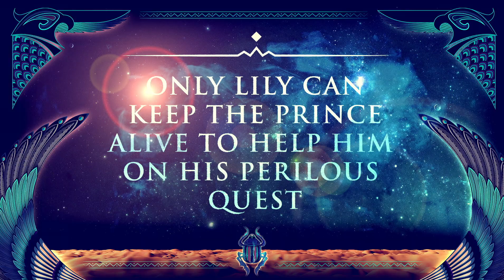REAWAKENED by Colleen Houck book trailer – Hodder & Stoughton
The first book in Colleen Houck's new series about a girl entangled in an epic Egyptian quest full of romance, adventure, and mythology. Feast your eyes on the gorgeous book trailer!

From COLLEEN HOUCK, New York Times bestselling author of the Tiger's Curse series, comes the first book in a series about a teenage girl entangled in an epic Egyptian quest full of romance, adventure, and mythology!

When seventeen-year-old Lilliana Young enters the Metropolitan Museum of Art one morning during spring break, the last thing she expects to find is a live Egyptian prince with godlike powers, who has been reawakened after a thousand years of mummification.

And she really can't imagine being chosen to aid him in an epic quest that will lead them across the globe.

But fate has taken hold of Lily, and she, along with her sun prince, Amon, must travel to the Valley of the Kings, raise his brothers, and stop an evil, shape-shifting god named Seth from taking over the world.